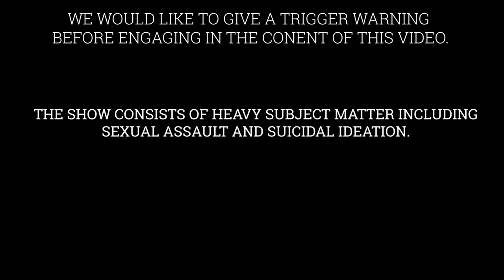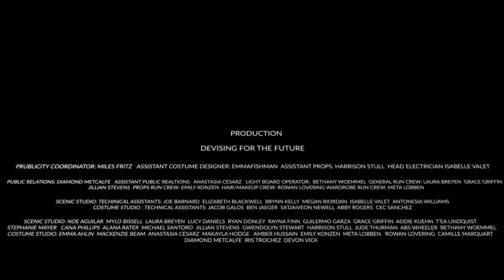Devising for the Future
Devising for the Future was originally performed February 17-19.
This piece was created by the cast and design team by drawing from personal experiences and art that spoke to those experiences.